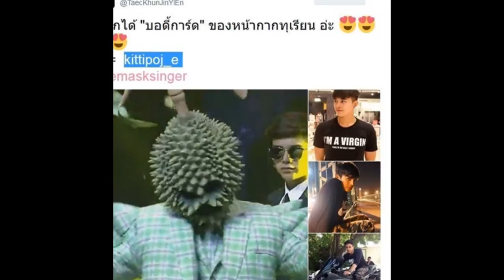ส่องภาพ เอิร์ธ บอดี้การ์ด หน้ากากทุเรียน The Mask Singer หล่อทะลุแว่นจนต้องกรี๊ด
ทำเอาแฟนรายการ The Mask Singer หน้ากากนักร้อง ที่ได้ชมรอบแชมป์ ออฟ เดอะแชมป์ ถึงกับโฟกัสผิดจุดเลยทีเดียว หลังมีสาว ๆ ตาดีไปจ๊ะเอ๋เข้ากับบอดี้การ์ดที่ตามมาดูแล หน้ากากทุเรียน แชมป์ของรายการอยู่บนเวที เพราะเจ้าตัวช่างหล่อเท่ มาดเข้มทะลุแว่นออกมาจนสาว ๆ หลายคนถึงกับอยากรู้ว่าหนุ่มคนดังกล่าวเป็นใคร